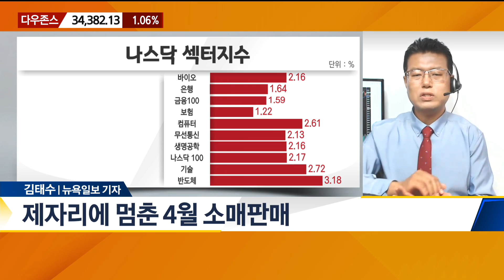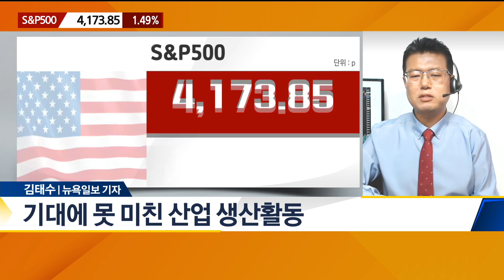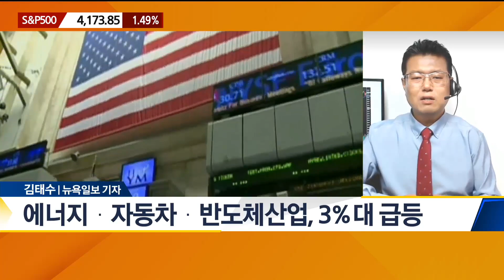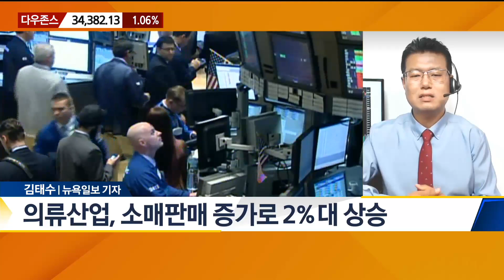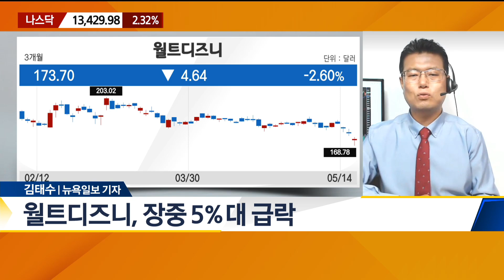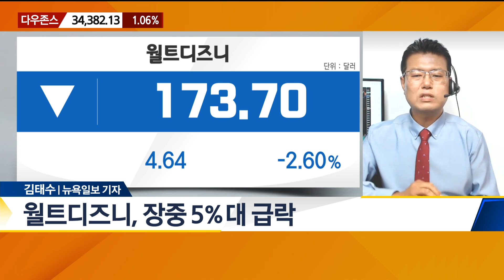[뉴욕 증시 마감 현황] 월트디즈니 급락·FOMC·반도체·에너지·자동차·소비관련주 - 김태수 기자 / 매일경제TV